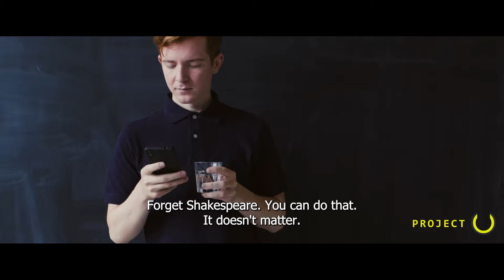How To Get Over A Breakup - Andrew Tate Motivation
Breaking up and going through a broken heart can be very painful.
But even more painful is to dwell on that emotion and not do anything about it.
This advice will help you see a totally different perspective, and taking that to your full advantage.